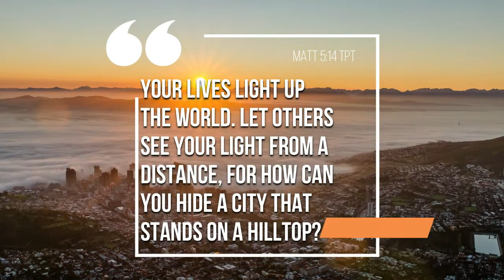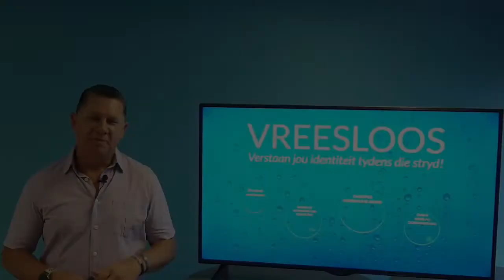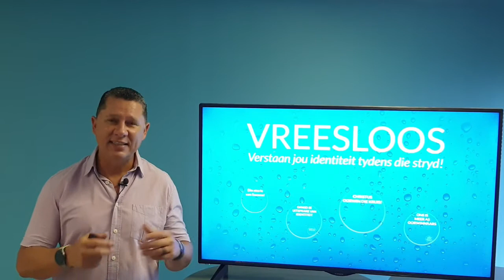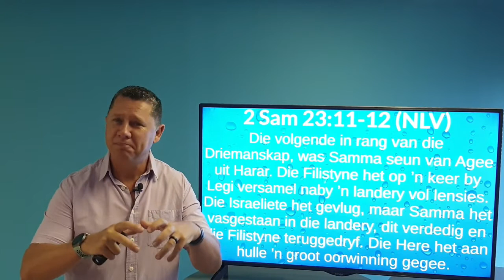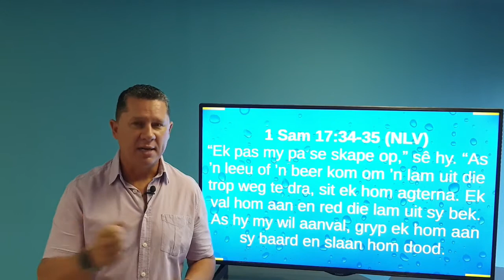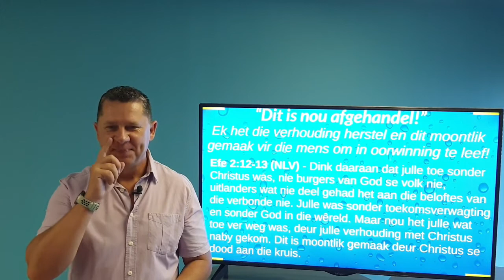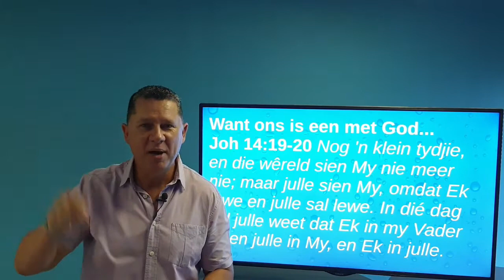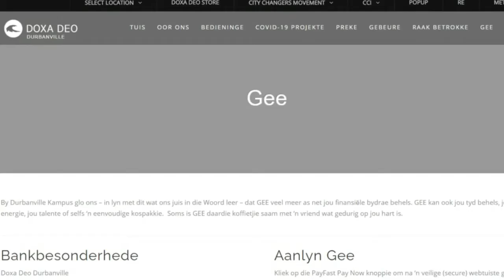17 Januarie 2021 Aanlyn diens final